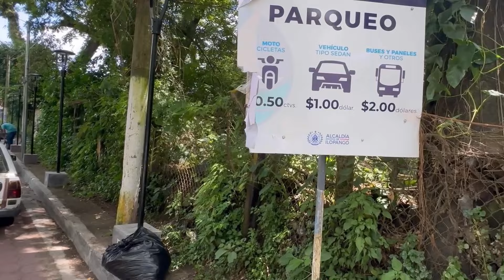MIRA AQUE COMBO NOS LLEVAMOS PARA EL LAGO DE APULO 😃😮😮😮✅✅✅⭐️⭐️⭐️